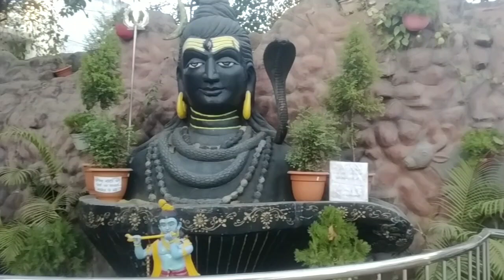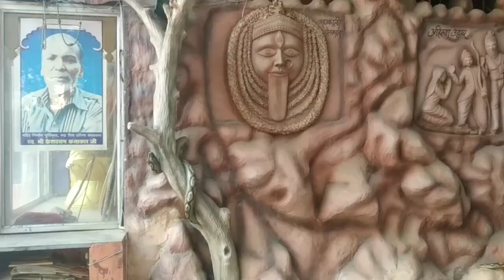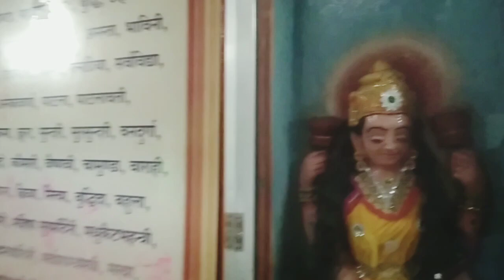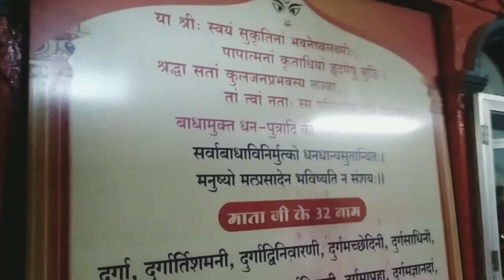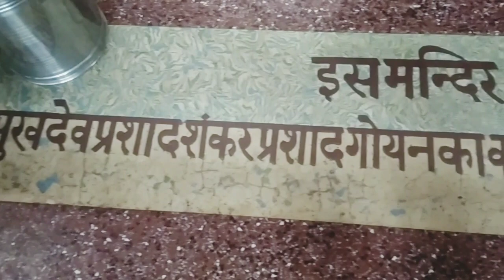दुर्गा माता मंदिर शहडोल मध्यप्रदेश agshahdol viralvideotoday शहडोल नगर का एक प्रसिद्ध मंदिर है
दुर्गा माता मंदिर शहडोल मध्यप्रदेश
शहडोल नगर का एक प्रसिद्ध मंदिर है